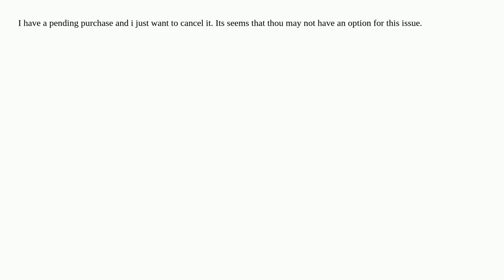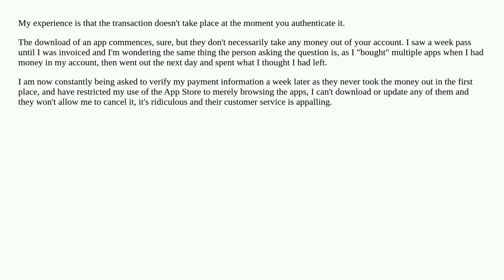How do i cancel a pending purchase in the App Store?